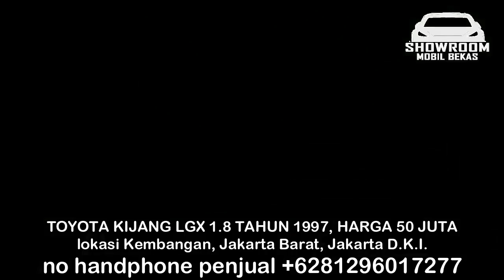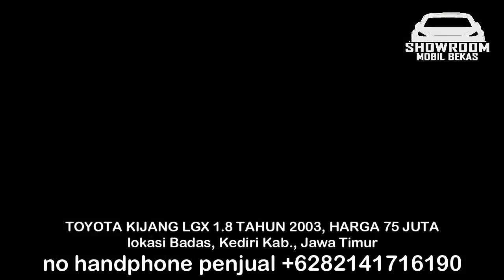HARGA MOBIL BEKAS KIJANG LGX TERMURAH HANYA 20 JUTA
1. TOYOTA KIJANG LGX 1.8 TAHUN 1999, HARGA 20 JUTA

2. TOYOTA KIJANG LGX 1.8 TAHUN 1997, HARGA 50 JUTA

3. TOYOTA KIJANG LGX 1.8 TAHUN 1997, HARGA 55 JUTA

4. TOYOTA KIJANG LGX 1.8 TAHUN 2002, HARGA 65 JUTA

5. TOYOTA KIJANG LGX 1.8 TAHUN 2003, HARGA 67 JUTA

6. TOYOTA KIJANG LGX 1.8 TAHUN 2003, HARGA 75 JUTA

TERIMA KASIH

Harga yang ditawarkan bisa anda bandingkan dengan showroom lain semisal :
sobon auto
k cunk motor
yakub motor
garasi banana
agung gac
syariah mobilindo
slamet bakul mobil semarang
marno jaya motor
biga mobil kediri
ahmad faisol jember
om andre
difal fachri
fiki rarasmaja
mas bans
bang koboi
rafa aditya 99 mobilindo
yakub motor
zahra motor
atmajaya motor
cahaya motor tegal
margorejo mobil jogja
pakem mobilindo
bursa mobil tvri
pendi barokah
omah phanter
dan showroom mobil bekas yang lain